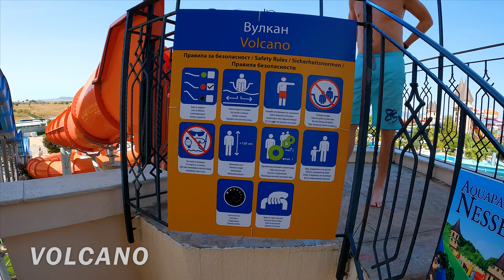Volcano WaterSlide at Nessebar AquaPark, Bulgaria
We recorded this 4k ultra hd video during our visit to Nessebar AquaPark, Bulgaria on September 2022.

00:00 Volcano WaterSlide at Nessebar AquaPark, Bulgaria